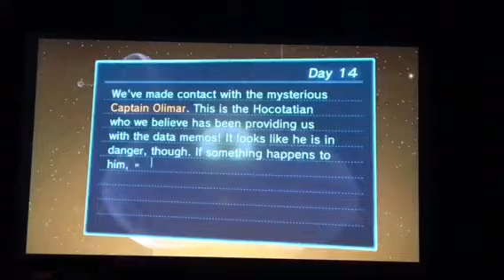Pikmin 3 Gameplay (Wii U) Day 14–2 - Finding Olimar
Coming up: More fruit and more Pikmin